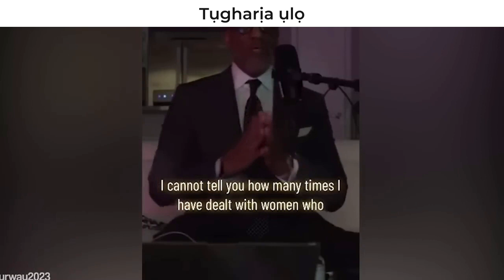Men IGNORED Girl's Test! 1